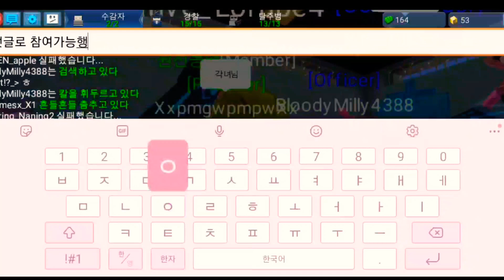발렌타인데이이벤트 홍보차 경도갔어요 블럭맨고뽀각녀